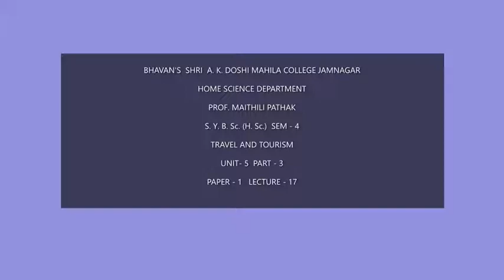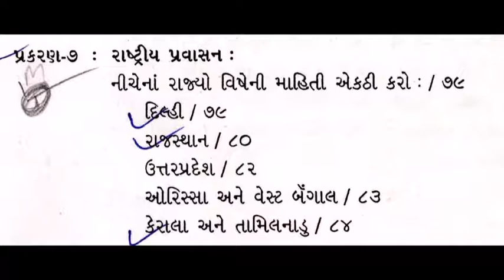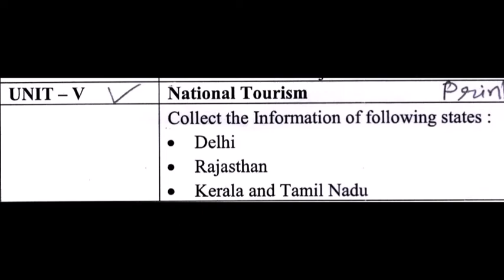Prof. MAITHILI PATHAK S. Y. B. Sc. HOME SC SEM - 4 PAPER-1 TRAVEL AND TOURISM UNIT-5 LECTURE - 17